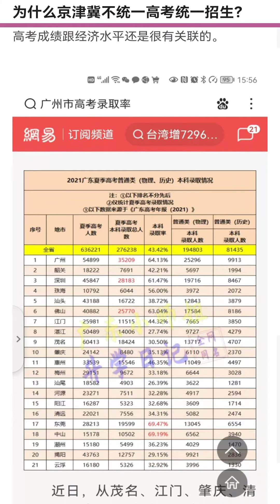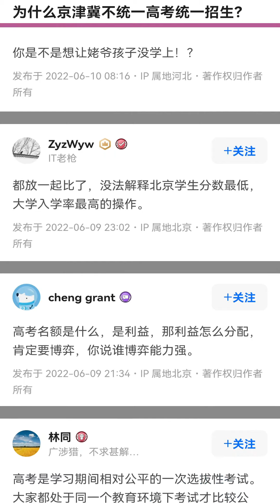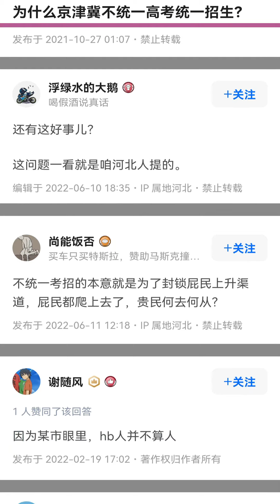为什么京津冀不统一高考招生？